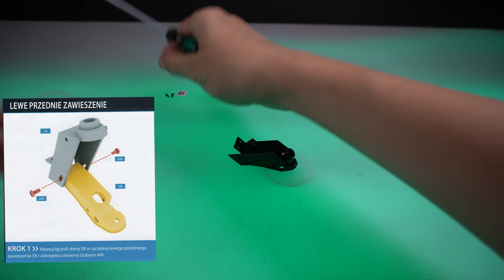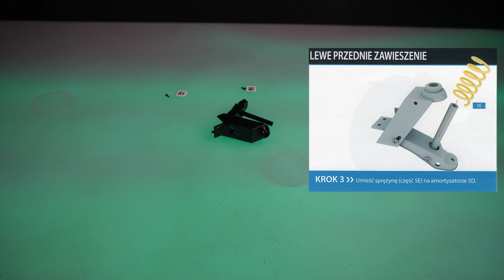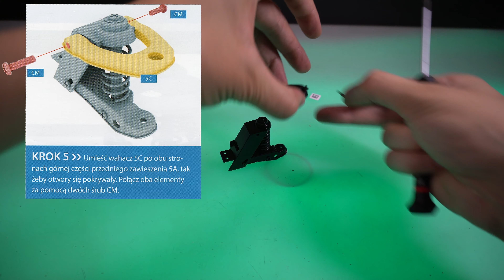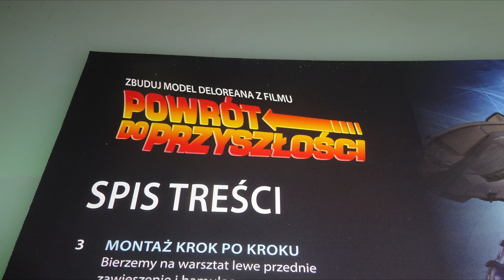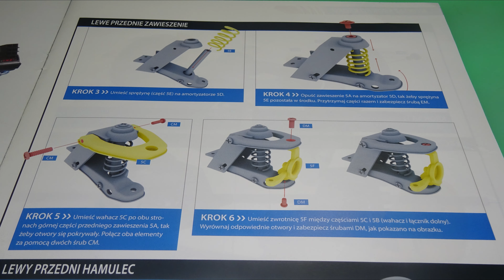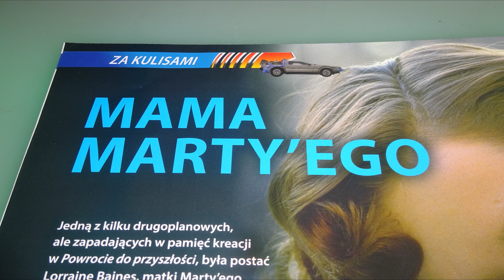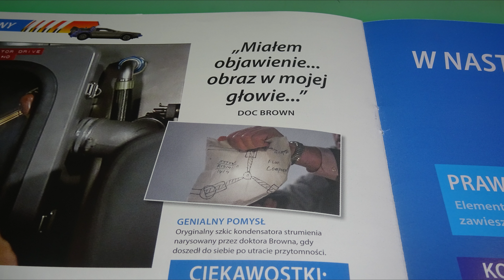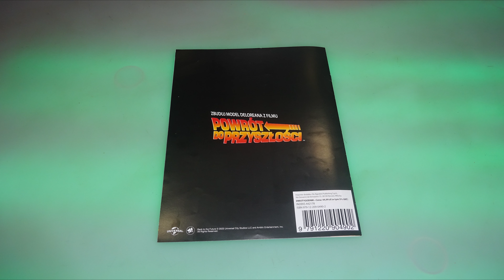Deagostini - DeLorean - 4K - Numer 5 - Prezentacja i Montaż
Deagostini
DeLorean
NUMER 5 :
DeLorean
Części: Lewe przednie zawieszenie, łącznik dolny, Wachacz, amortyzator, Sprężyna (Duża), Zwrotnica lewa, Zacisk hamulcowy, Blokada pozycji koła, Sprężyna, Tarcza hamulcowa, Śruby AM, Śruby BM, Śruby CM, Śruby DM, Śruba EM, Śruba AP, Śruba DP.
CO W FILMIE:
** 0:00 - Wstęp
** 0:28 - Zestaw Części
** 1:03 - Montaż
**11:12 - Po Montażu
**11:34 - W Numerze
**16:04 - Prenumerata (p.3 - Podkładka)
**16:22 - Podsumowanie
**16:39 - Koniec
s3b-s4-NCX22-PP24.0.3[w.z.m.p.d]-FTTHO